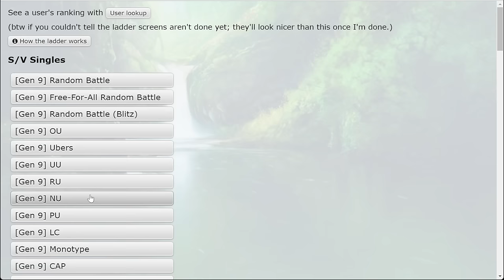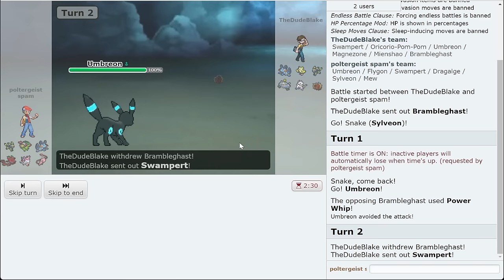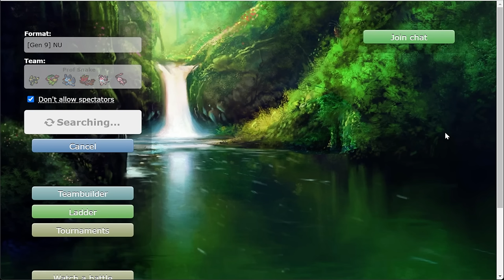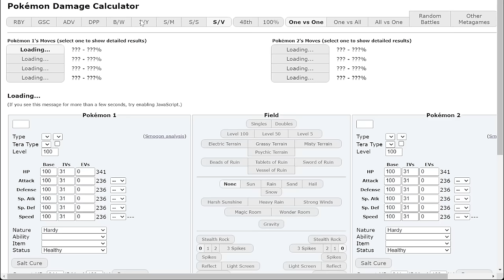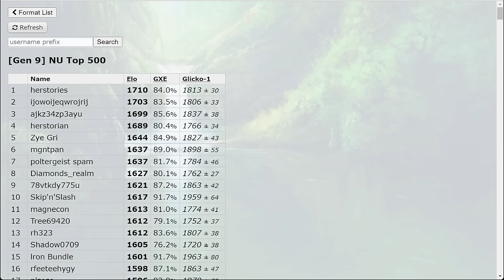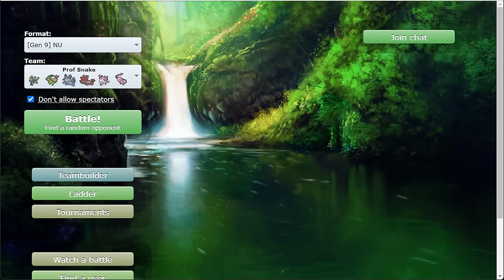They Didn't Ban Mew. This Was A Mistake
Mew is still legal in the Pokemon Scarlet and Violet NU Tier. This is a mistake. Watch as it DESTROYS the High Ladder.

asfgerthrrth Enjoy!